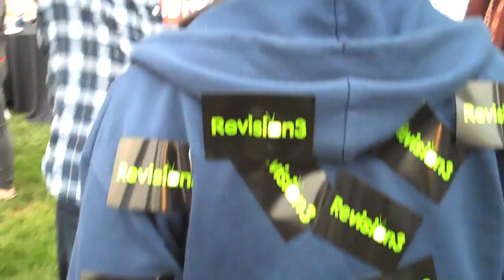VidCon Douchebaggery (with Jim Louderbeck of Revision 3)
Making good use of the free Revision 3 stickers at VidCon!

Special thanks to Jim Louderbeck for being such a good sport!  Check out Revision 3 here:

and also big thanks to Aidan Molins for shooting this video! :)